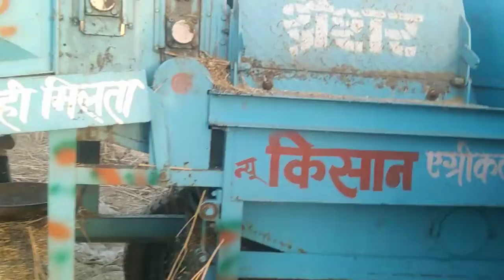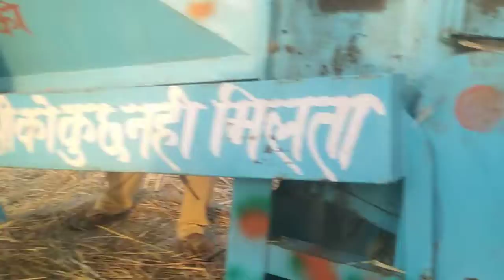Haryana (India)Me Saraso Nikalane ki Machine